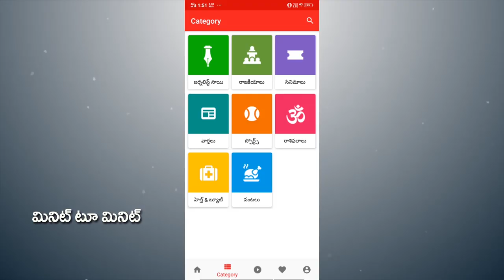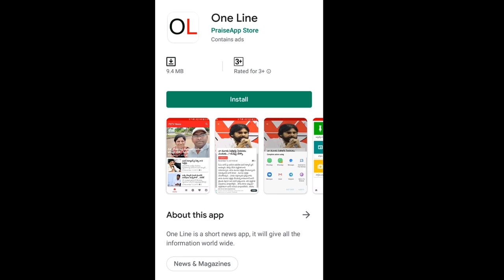Bheemili Public response on Ap capital | జగన్ ఆరు నెలల్లోనే అద్భుతాలు సృష్టించారు | PDTV News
జగన్ ఆరు నెలల్లోనే అద్భుతాలు సృష్టించారు